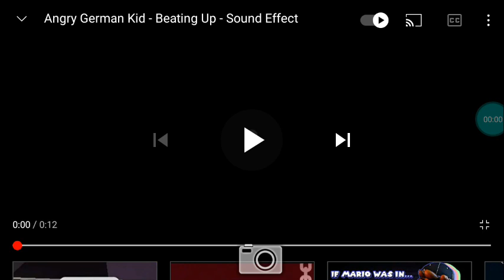I BEAT UP YOUTUBE FOR SETING AGE RESTRICTIED MY VIDEOS NONSTOP